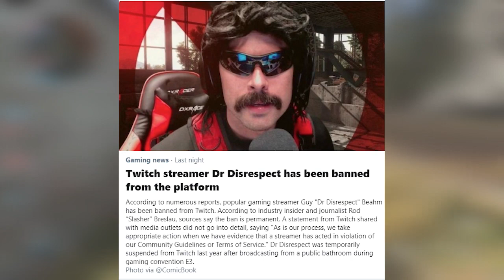DR Disrespect PERMABANNED From TWITCH!!!